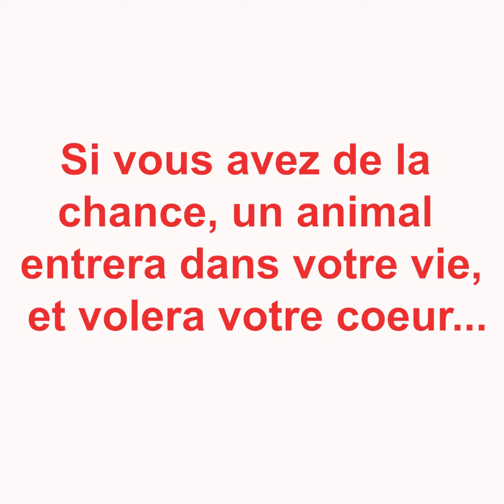Kosta and Arthur!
Kosta était si excité  de rencontrer son nouvel ami Arthur. Il était impatient  de jouer avec lui et il fait très attention à ne pas blesser accidentellement son ami.

Chez Kosta Impact Animal, nous croyons que tout le monde a besoin  d'un ami, parce que ça fait du bien!

Et vous, comment appréciez-vous votre animal de compagnie ?

Comment appréciez-vous votre ami à plume ou à poil ?

Nous sommes curieux de vous lire, merci de vos commantaires. 💖